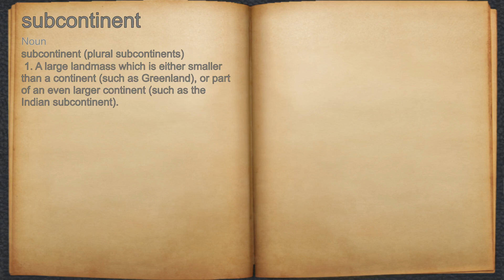What does subcontinent mean?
A spoken definition of subcontinent.

Intro Sound:
Typewriter - Tamskp